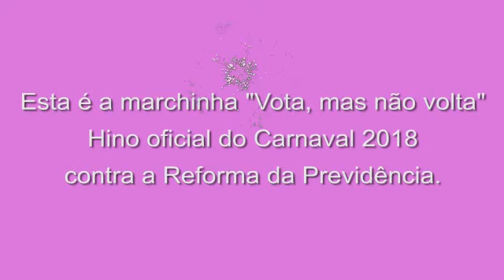A reforma do Temer já está bichada!